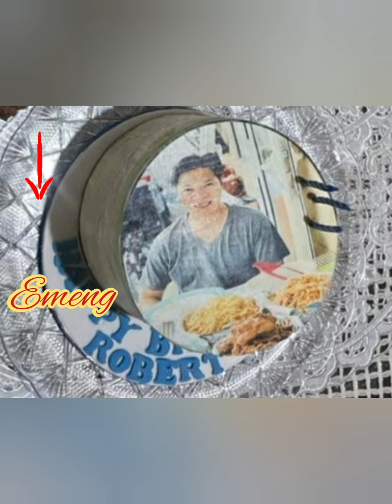SPECIAL AND LOVED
People who love to eat are always the best people .
simple cooking... easy recipe with my flatmates 301.
Dinner is better when we are all present to eat together .
We gathered all together in celebration of his Birthday even late (23'02'2021)